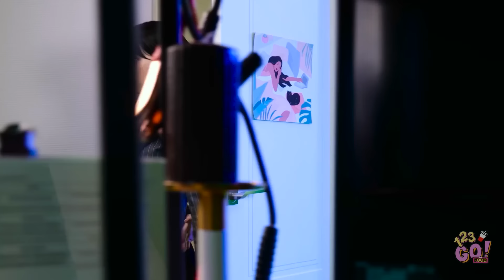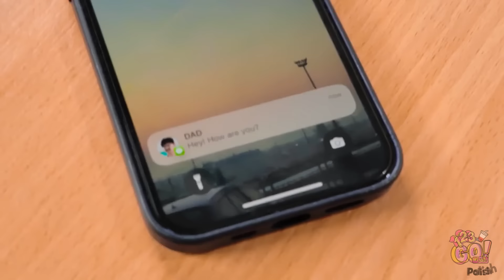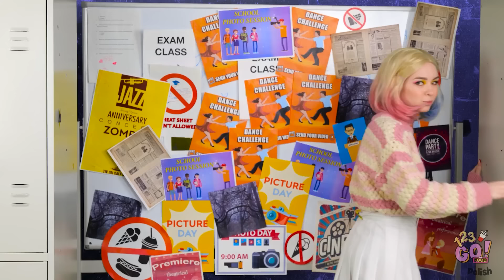ZABAWA W CHOWANEGO Z WEDNESDAY || Zabawne sytuacje w szkole NEVERMORE od 123 GO! FOOD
W szkole bywa ciężko, zwłaszcza gdy chodzi się do Nevermore. Czy chcielibyście chodzić do szkoły z Wednesday? Dajcie znać w komentarzach!